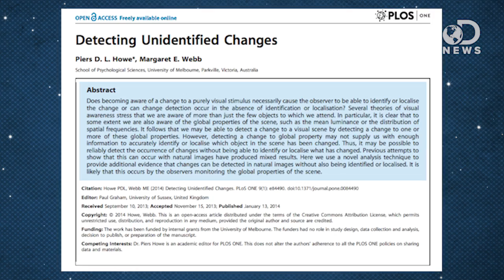No, You Don't Have A 6th Sense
Crush all your mind reading dreams, because ESP isn't real. People who claim to have ESP are in fact picking up on something, but it's not brain waves. It's their own brain putting pieces together, many times, subconsciously. Tune in and watch Laci and Anthony discuss how your super-sleuth brain can pick up on a lot of subtle nuances , maybe even one that could help you solve a murder!

Detecting Unidentified Changes
"Does becoming aware of a change to a purely visual stimulus necessarily cause the observer to be able to identify or localise the change or can change detection occur in the absence of identification or localisation?"

Is 'Numerosity' Humans' Sixth Sense?
"Whether it's determining the number of ships on the horizon or the number of cookies in a jar, the human brain has a 'map' for perceiving numbers, new research show."

"The brain picks up on subtle (and not so subtle) changes, but we sometimes fail to articulate these changes."

"Belief in the paranormal is common in the United States as trends in movies and television programming reflect the widespread interest in the mystical and supernatural. A look at paranormal beliefs in America."